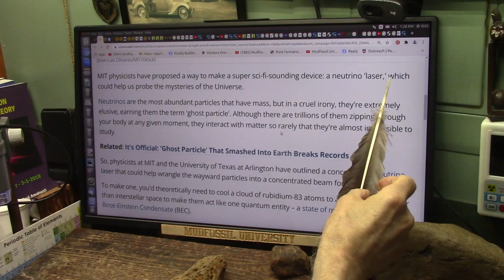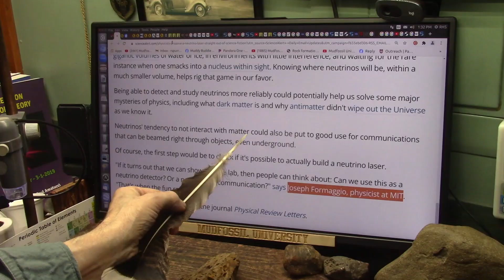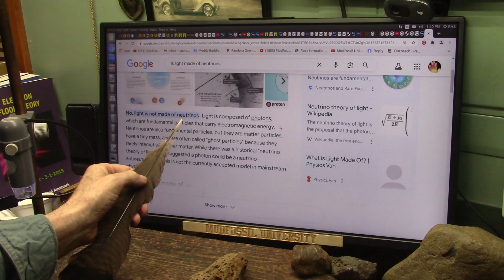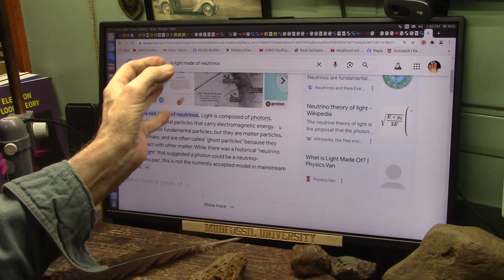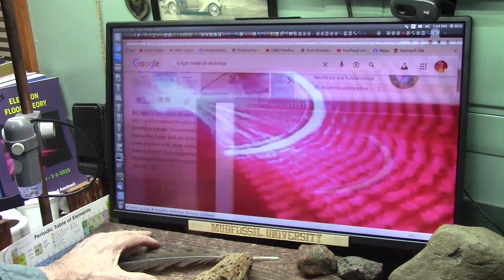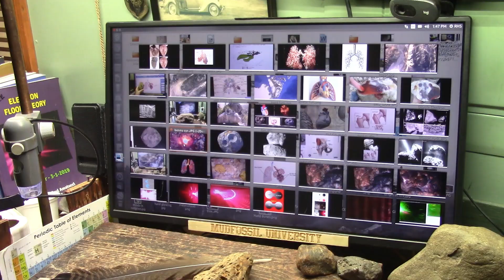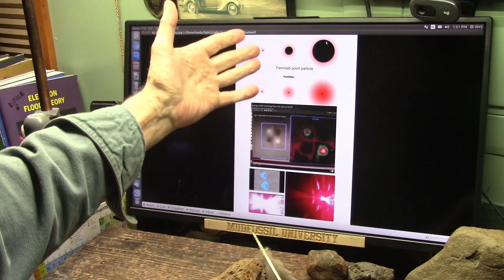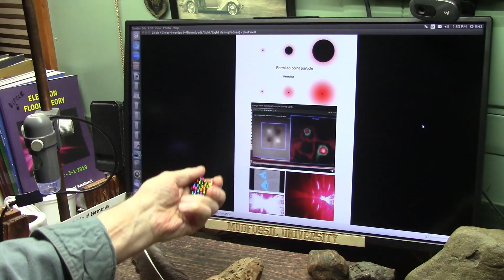Neutrino Laser Breakthrough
The pics in this video are REAL. we STARTED with the light particles (muons/electron neutrinos). not Atoms. We Created and Separated the Muons and Electron Neutrinos and the "Neutrino Laser".
We used CMOS detection for the pics just as CERN does.
The Standard Atomic Model has many issues and cannot even account for gravity or the huge # of Isotopes...and extreme energy of ionization...But DEFT theory solves all that and the particles are seen so these are not guesses...you be the judge.
"Anatomy of the Proton. Light is Atomic Vapor
Dipole Electron Flood Theory is a new Atomic model that changes the nucleus from a completely positive into a dipole made of tiny dipoles called Dirac Neutrinos instead of a large positive-only core. Protons and Neutrons are made of dipoles in certain stable quantities that we now call atoms in various sizes.
All Protons are odd-numbered dipoles of approximately 1839 dipoles and Neutrons are even numbers of dipoles of about 1840."